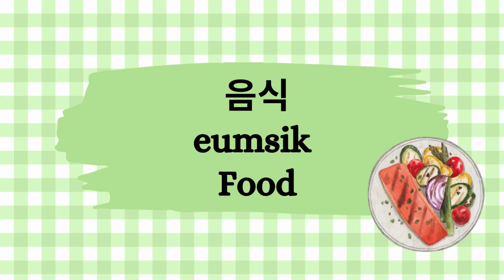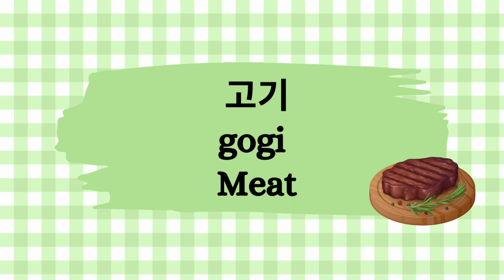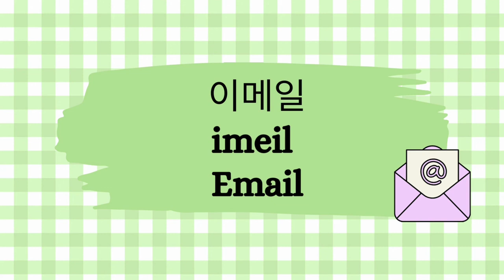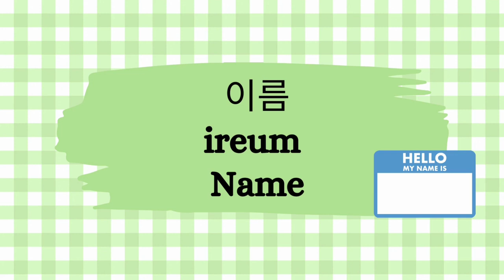Basic korean words must learn with pictures 🇰🇷 | K-Vocabulary | *watch till the end*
🌟 Ready to conquer the heart of the Korean language?

Dive deep into the world of Korean verbs with Langflix Korean!
🚀 In this comprehensive guide, we'll unravel the secrets of Korean verbs, from conjugations to real-world usage. Get ready to level up your language skills and speak like a pro! 🗣️🇰🇷

🔥 Are you struggling with Korean verbs? Feeling lost in a sea of conjugations? We've got your back! Join us on this epic language journey as we demystify Korean verbs and empower you to become a fluent speaker. 💬✨

Words to learn for Topik test.

"Korean language basics for beginners"
"How to Learn Korean"
"Korean language learning is easy"

👩‍🏫 Who Should Watch:

Anyone learning Korean, from beginners to advanced learners.
Language enthusiasts looking to deepen their understanding of Korean verbs.
Travelers and culture enthusiasts eager to explore Korea.